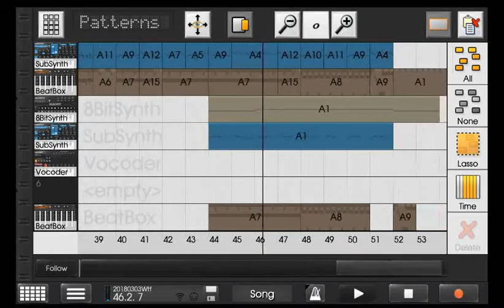f*ckin' time-lag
Bearer of Bad News